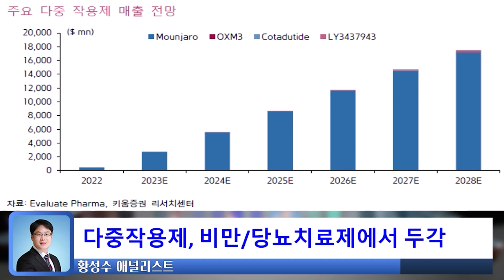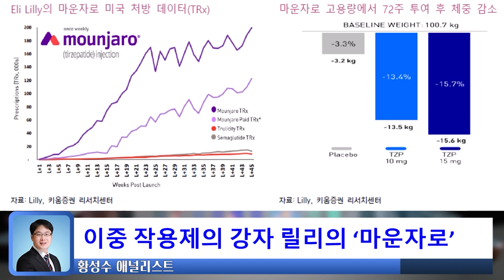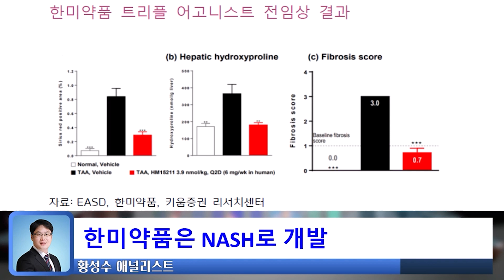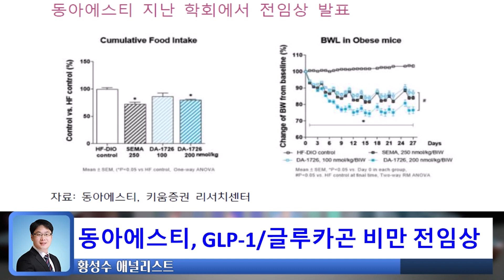비만 치료제의 핫템 이중/다중 작용제